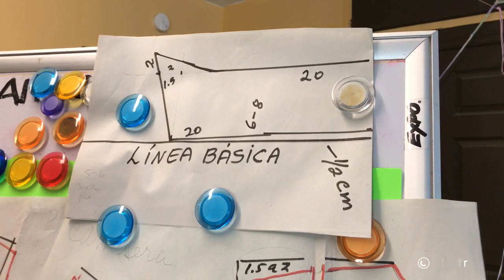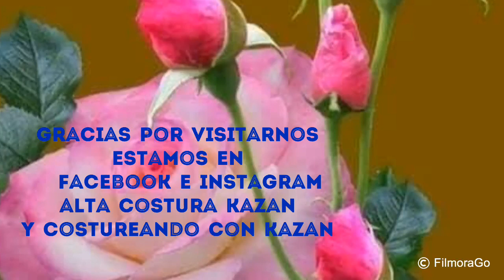Cuello camisero femenino (2 de 3 partes) blusa camisera, cuello y manga.